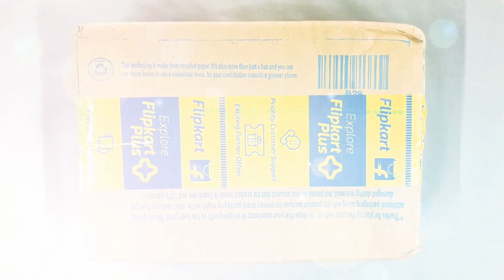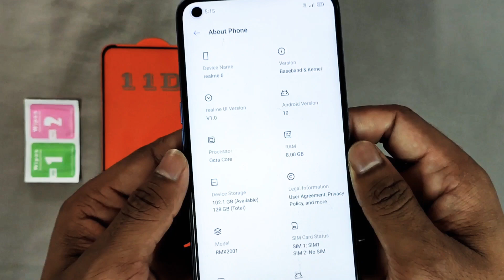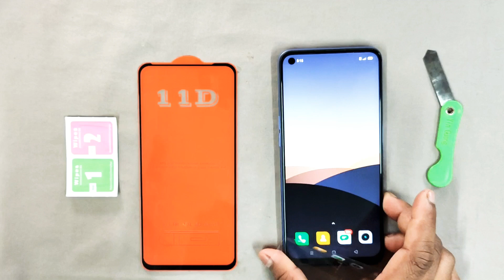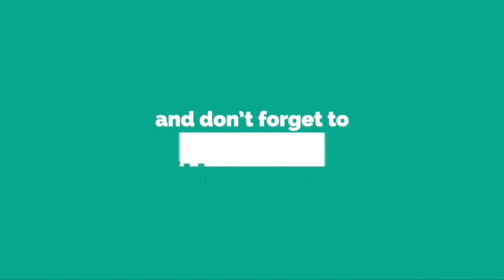Realme 6 / 6i Real Curved 2.5D Tempered Glass || Unboxing & Installation 🔥🔥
The Best Real Curved Glass for the Realme 6... This is a Real Curved Tempered Glass with 2.5D Curved Edges.

👉 Under 150

👉 Under 200

★★ Credits ★★

 Video Editing:- Kinemaster Video Editing App